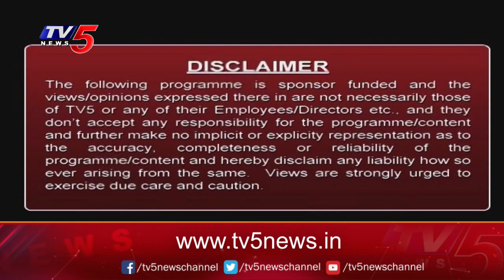Study time: Exxeella Immigration Services| migrate to Canada | TV5 News